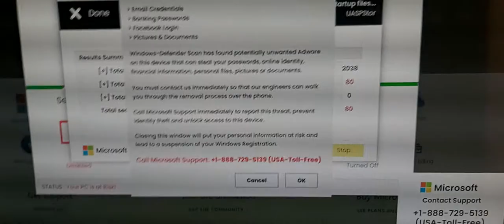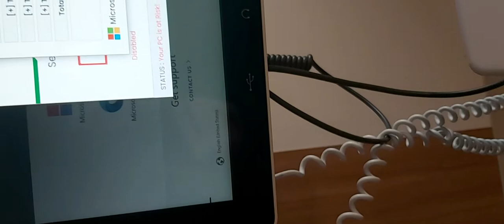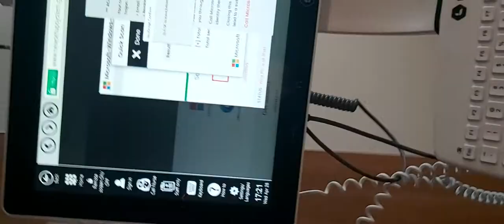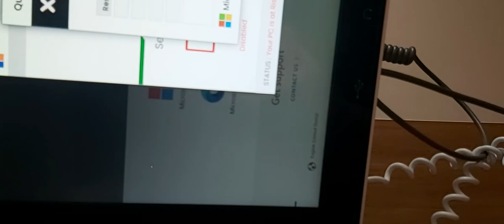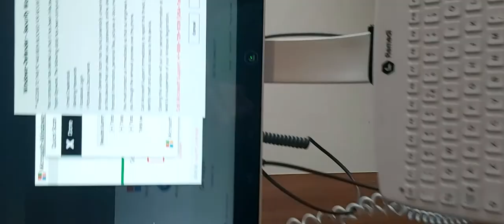Indian scammers brake into a COVID PATIENTS computer. stealing her info 4her meds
I'm be on angry and disgusted at this video that I took from a patient that has suffered tremendously covid repercussions. yet this guys brake into the computer that manages this patients daily medications. shame on anyone to do this stopping this computer from seeing this patients medication, stopping christian music videos to play on in the background just so she can hear something, she can't talk, move or fend for her selve no longer yet they brake into the computer from the IP address. I'm so angry I apologize for any vulgar language but I could not believe it what just happened. I want them stopped i really hope I can get any of this scam batters to put stop to them and shame them for what they did. I did call the number and ask why how could they, they had no answer yet the guy says I'm here to help you ? wow are you serious .. the hospital had to shut the system down and re started and check why and how. why would you want to interfere with a patients computer and block the nurses from doing their job how shameful is that, how low can you go.